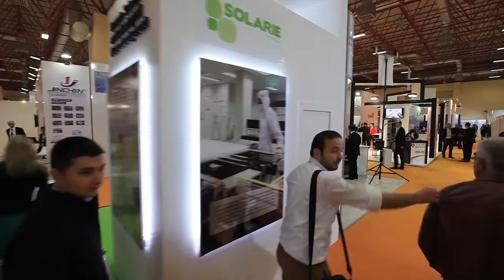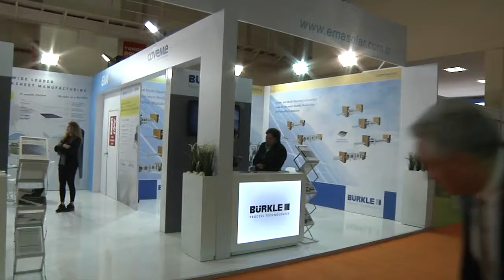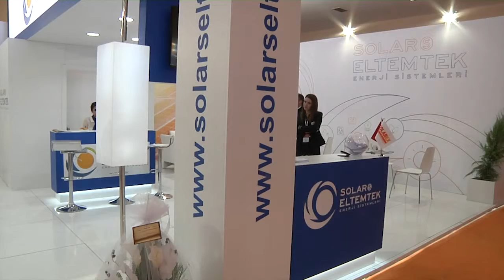8.Solarex Fuarı 2015 Genel Görüntüler (7)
8.Solarex Fuarı 2015 Genel Görüntüler